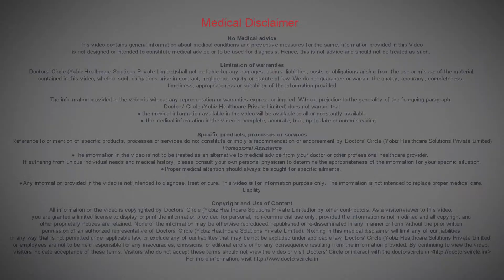How can i prevent heart failure from pulmonary disease? - Dr. Mohammed Haroon Rashid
Almost 25% of the people who have heart failure are also have lung disease or pulmonary hypertension. So you should be evaluated carefully with pulmonary function test, X-rays, echo cardiogram and pro bnp test which gives heart failure thing.nSo pneumococcal vaccine is helpful for the patient with heart failure or pulmonary disease.